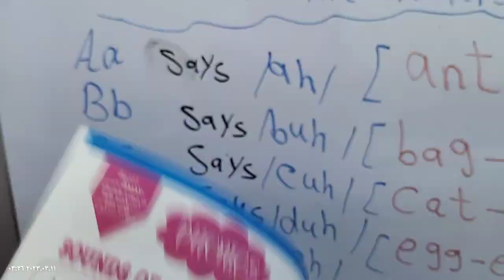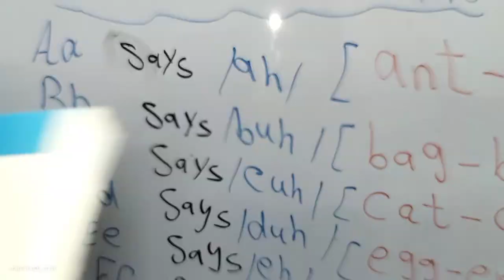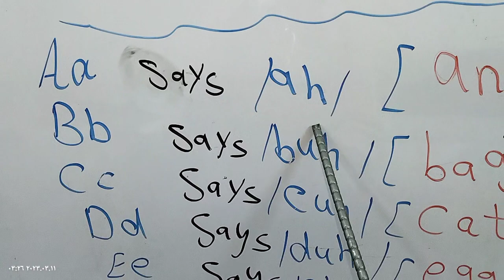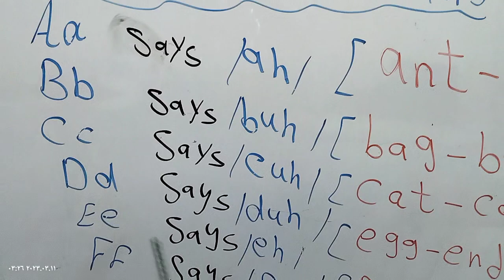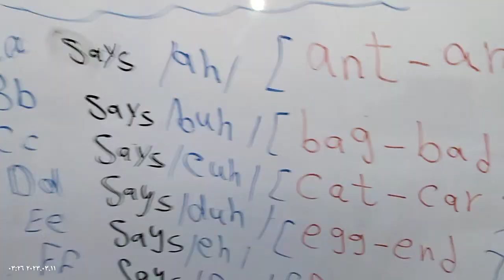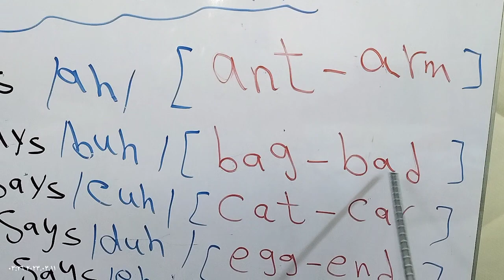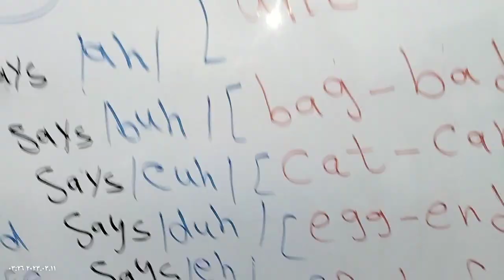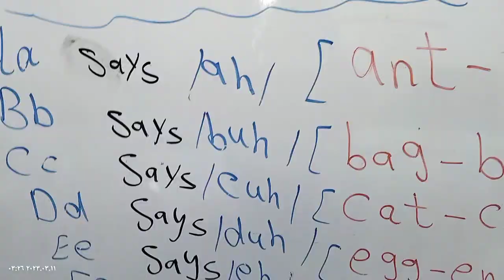الحلقه الثانيه تأسيس صوتيات وتعليم قراءه الانجلش من كتب كريزي انجلش